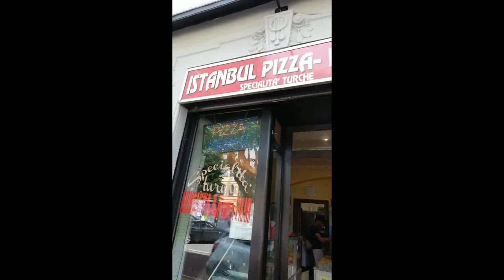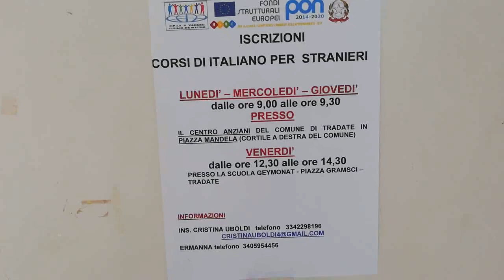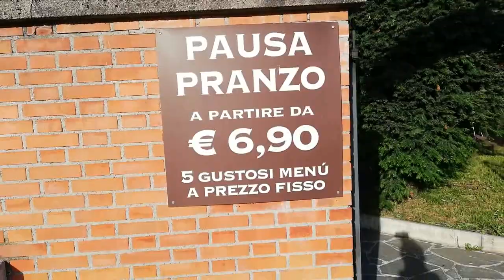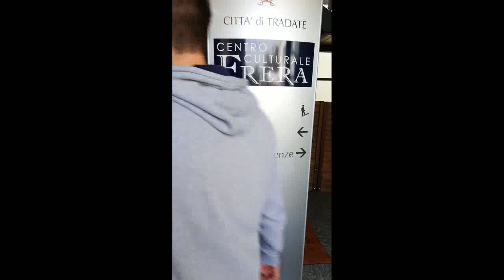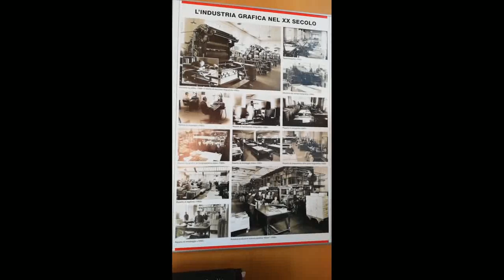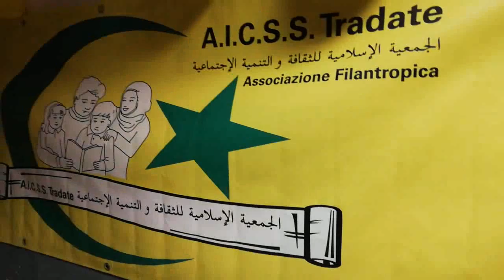Tradate (va) a small city of Italy. IAA Vlog # 4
Tradate is a small city of provincia di Varese. Which is 45 minutes on drive from Milan and 25 minutes on drive from Varese. Tradate is also near to Switzerland about 30 minutes on drive.